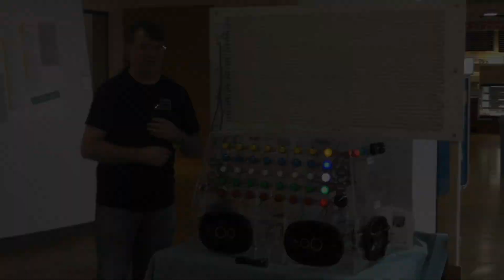Monolith Synth & LED Visualization at Teardown 2018